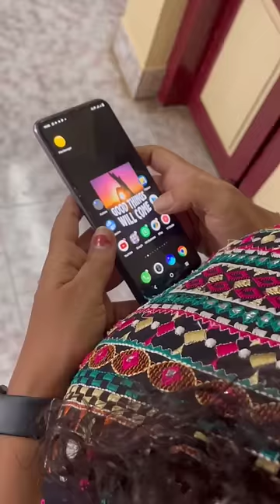யார் நீ ? 😱 part-2 | Horror Story | Nagaraj Sangeetha